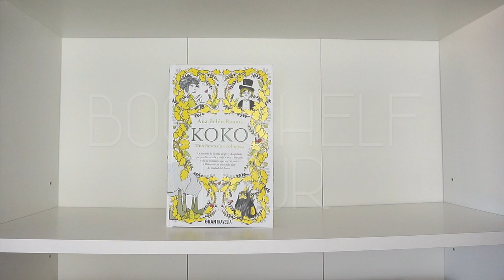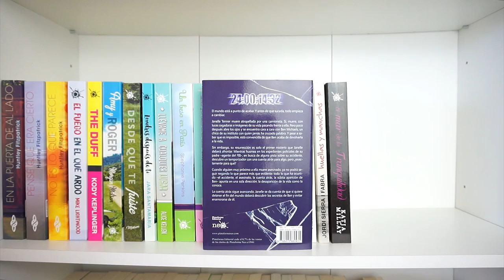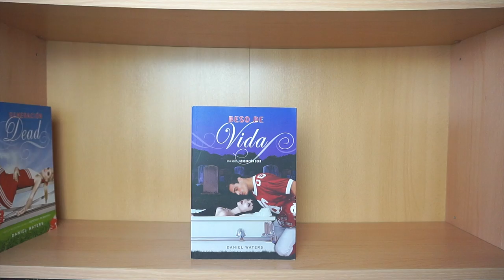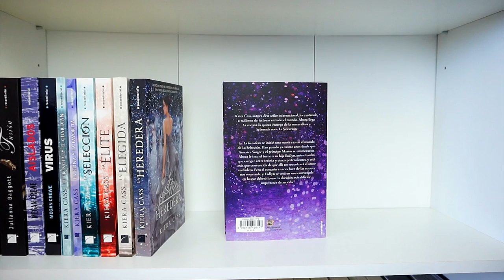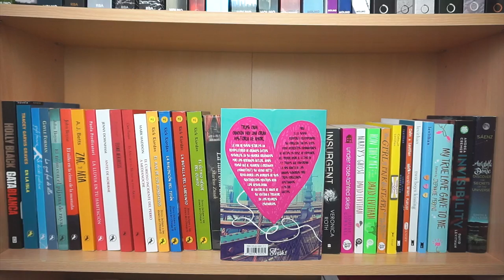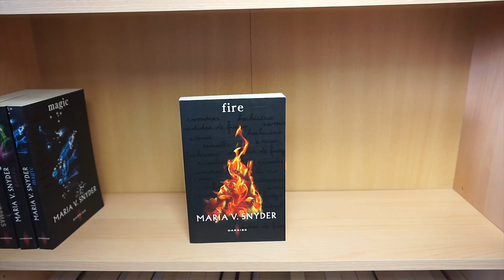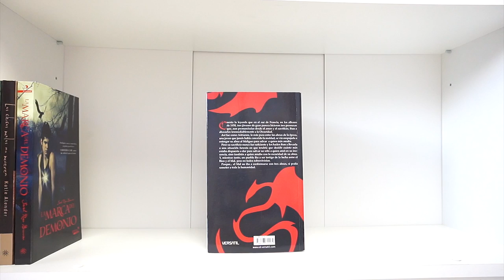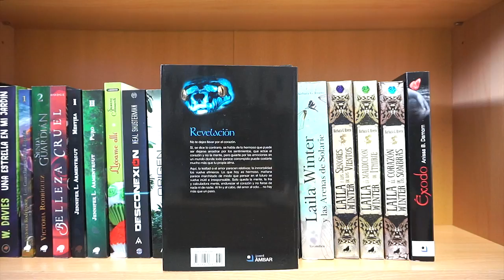Bookshelf tour 2016 (español) | Tour por mis estanterías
Bookshelf tour 2016 o recorrido por mis estanterías donde os enseño todos los libros (mentira, tengo más xD) que tengo uno a uno. BOOKSHELF TOUR DE AÑOS ANTERIORES
*Aclaraciones sobre el vídeo: no lo he hecho como otros años porque se haría infinito, y he ideado esta forma de grabarlo para que fuera lo más ameno posible. Tampoco he hablado de cada libro uno por uno por la misma razón, si queréis saber si he leído algún libro en concreto y qué me ha parecido, preguntadme por twitter/email y en cuanto pueda os respondo. Y no, esos no son todos los libros que tengo, me queda otra estantería por enseñar y en casa de mis padres hay otra llena, espero pronto grabar esos tours ;)

SORTEO DE UN EJEMPLAR FIRMADO DE "OTOÑO EN LONDRES" acompañado de un colgante, post-its, marcapáginas y tríptico (internacional, hasta el 30/10/16, diré el ganador en mi Twitter):

MI NOVELA "BESOS ENTRE LÍNEAS" Ya a la venta Primer capítulo

♥¡Felices lecturas!♥